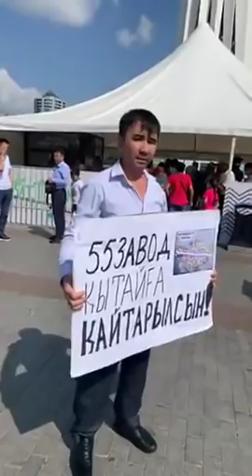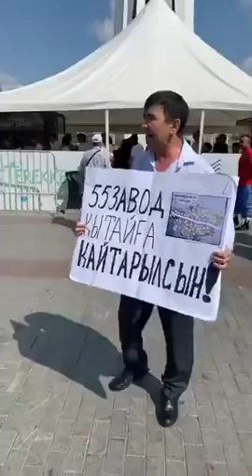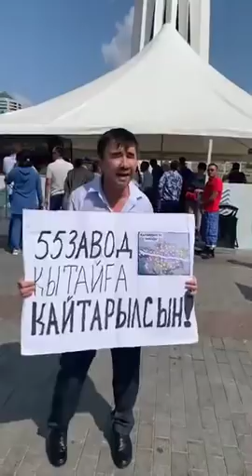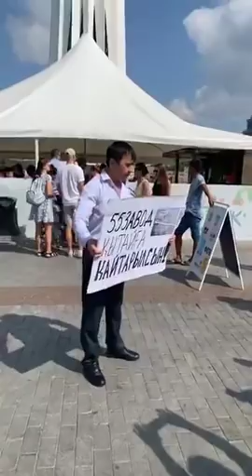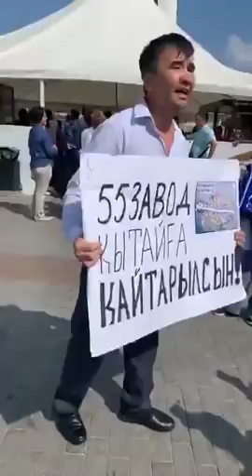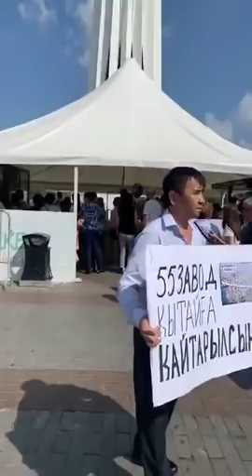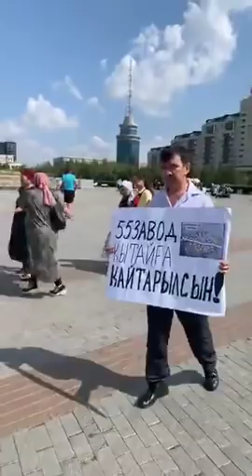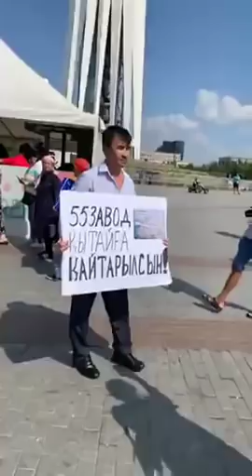АСТАНАДА ҚЫТАЙДЫҢ 55 ЗАУЫТЫНА ҚАРСЫ ПИКЕТ ӨТТІ!